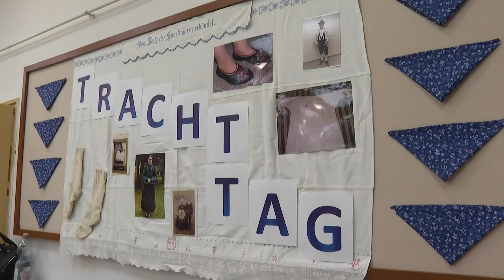Bonyhádi Napló 20240503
Bonyhádi Napló

Egészséges élelmiszer - két éves a bonyhádi helyi termelői piac
Te Szedd Akció - Bonyhád
Bonyhádi Általános Iskola - a népviselet napját ünnepelték
Egy Zsák Zab - novellaillusztrációs rajpályázat, Bonyhád